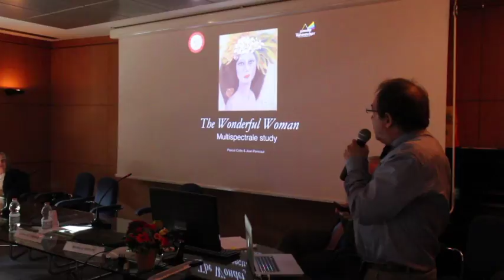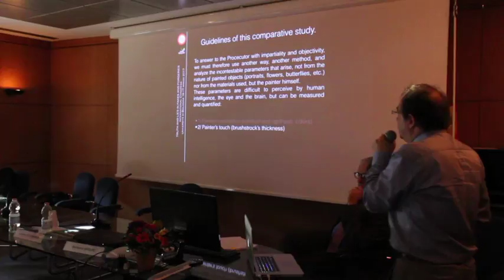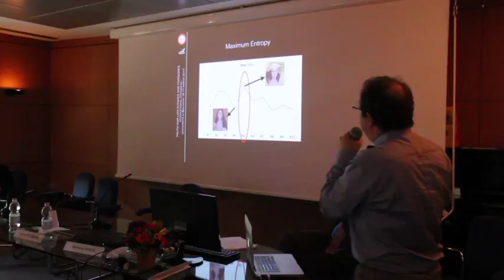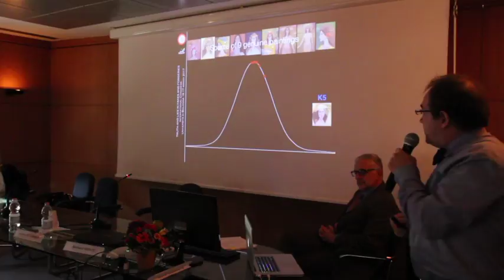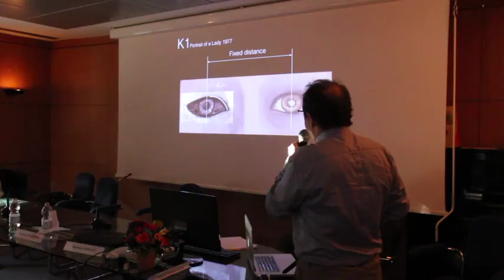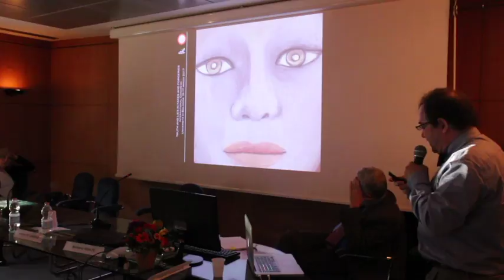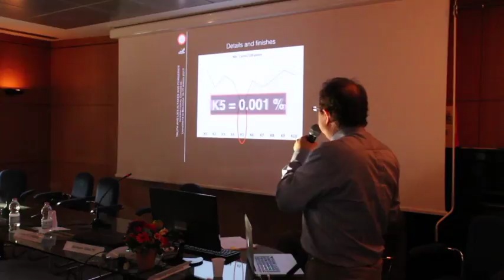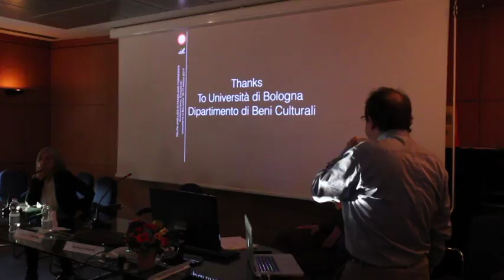Lecture Pascal Cotte Bologne March 2017 v2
Lecture about the painting Wonderful Woman. A Korean case for a problem of authentification. The paper has been published

and

The solution proposed to find if this painting is from the artist Chun Kyung Ja or not, used scientific measurements and statistics.